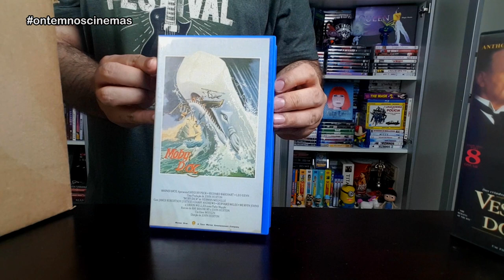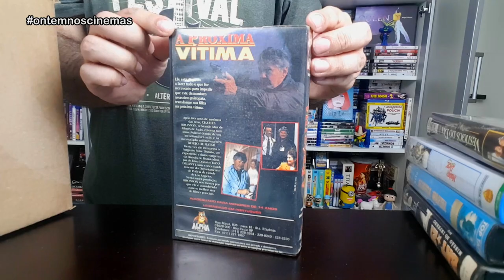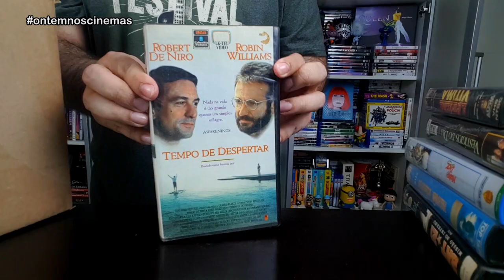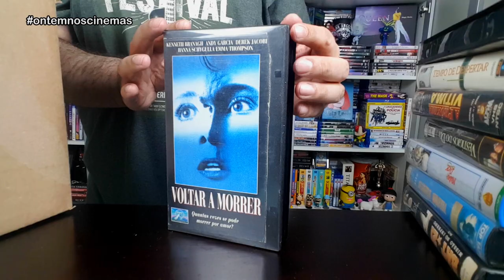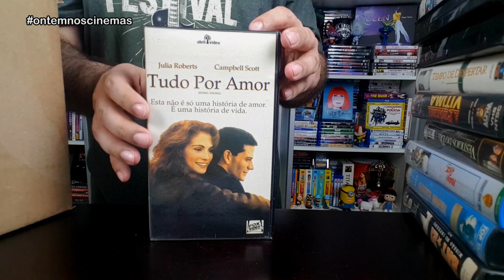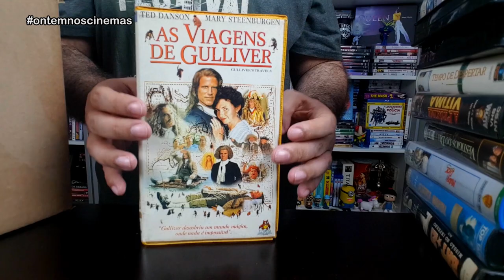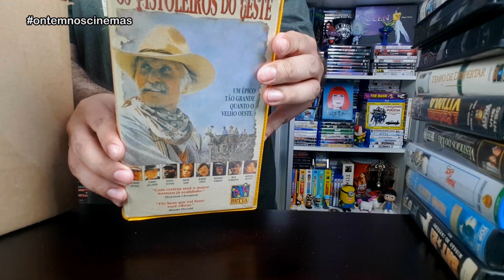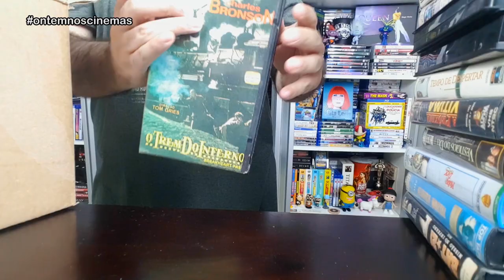GANHEI FITAS VHS ORIGINAIS!!! Presentes da sra. Nelci e do sr. Vagner! ONC#90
Ganhei uma caixa cheia de fitas VHS originais da sra. Nelci e do sr. Vagner! Confira essas preciosidades nostálgicas!

Músicas: Over Time (Vibe Tracks) • Venice Beach (Topher Mohr & Alex Elena) • Four More Weeks (Vans in Japan) • Ice Kenkey Beat (Nana Kwabena) • Ocean View (Patrick Patrikios) • Revenge Body Beat (Nana Kwabena)